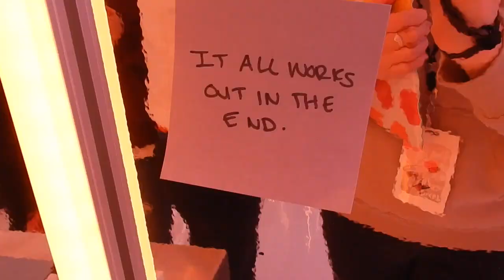this is my happy place//Note To Self Sensory Installation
this video is kinda different from what ive done before but i have to admit it definitely one of my favourites if not THE favourite.

Stalk me here (instagram): @ItsJessicaTaylor